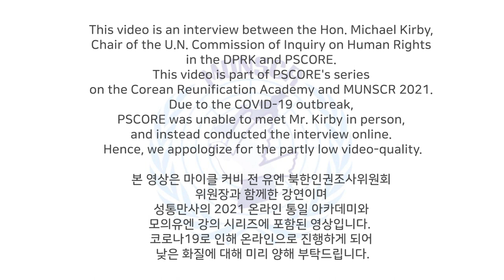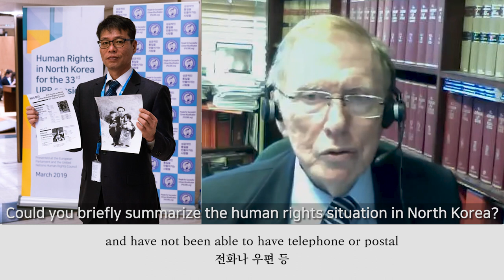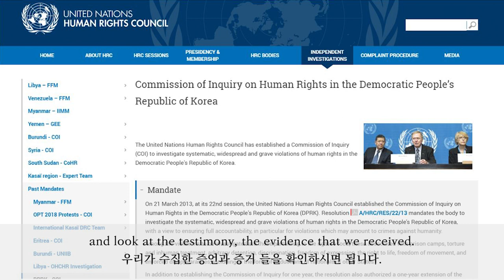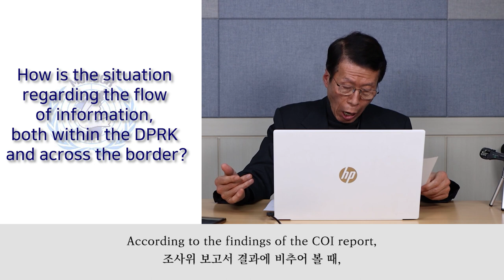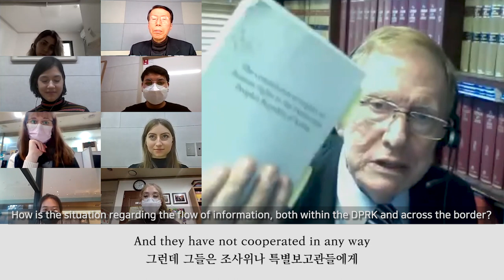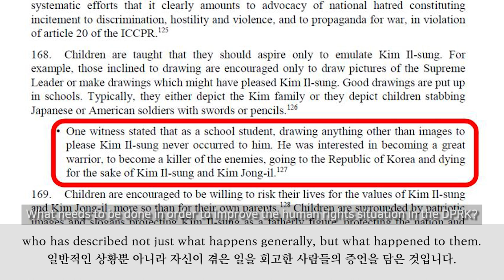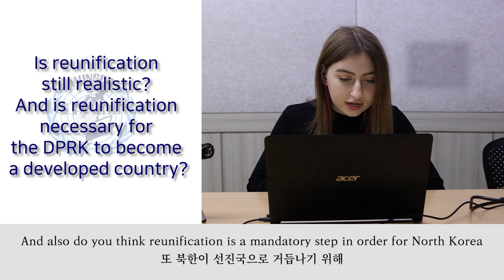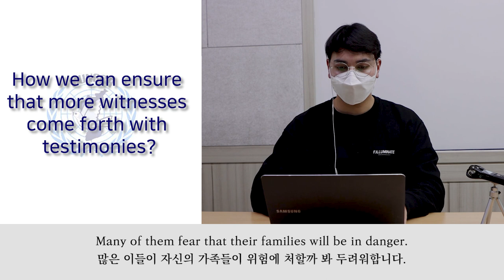(한글자막) Understanding North Korean Human Rights: Formation of Commission of Inquiry - Michael Kirby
This video is part of the MUNSCR 2021 and Corean* Reunification Academy lecture series conducted by PSCORE. In this interview, the Honorable Michael Kirby, Chair of the UN Commission of Inquiry (COI) on the Democratic People’s Republic of Korea (DPRK), shares his insights on the human rights situation in North Korea and the significance of the COI. He provides detailed information on the DPRK’s wide-ranging human rights abuses, including the ubiquity of detention camps, discrimination against women and political prisoners, the lack of digital rights, and more. He encourages everyone to inform themselves on the COI report on North Korean human rights violations, which is easily accessible on the Office of the High Commissioner for Human Rights website.

본 영상은 MUNSCR의 통일 아카데미 강연시리즈로 제작 되었습니다.
마이클 커비님은 유엔 북한인권조사위원회의 위원장님 이셨으며, 본 강연에서 북한의 인권상황에 대한 설명을 해 주십니다. 구금시설, 여성차별, 각종 기본적 인권의 침해에 대해 이야기 합니다.
+ 유엔 조선민주주의인민공화국 인권조사위원회(COI) 보고서 다운로드

0:00 Understanding North Korean Human Rights: Formation of the Commission of Inquiry
2:22 Human Rights Situation in North Korea
13:58 Significance of the UN Commission of Inquiry in the DPRK
18:56 Severe Human Rights Violations in North Korea
27:05 Flow of Information in the DPRK
33:56 Future Outlook: What should be done?
40:45 Q&A session

*Original spelling of Korea before the division of North and South Korea